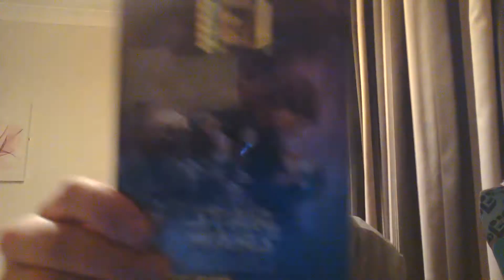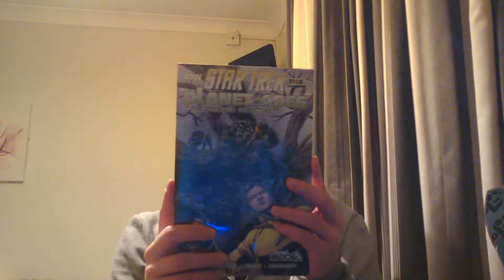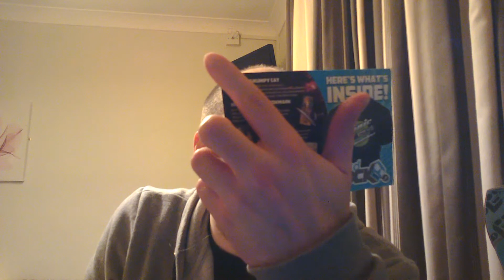Nerd Block - January 2015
Welcome to the Nerd Block Opening - This month is full of great things!!